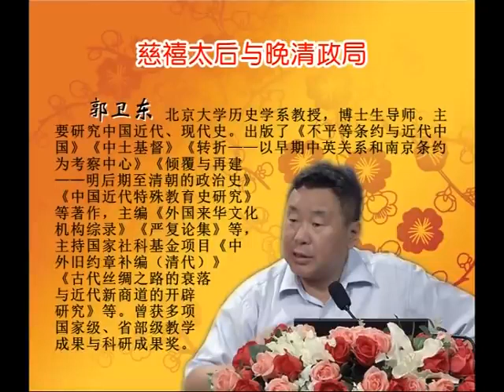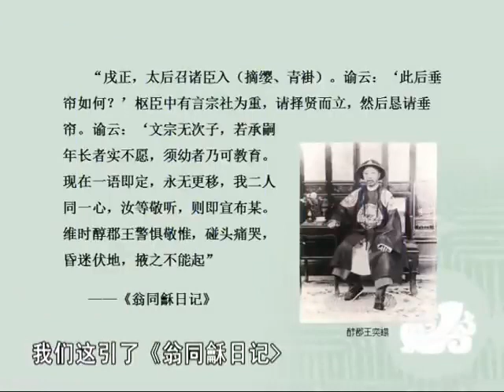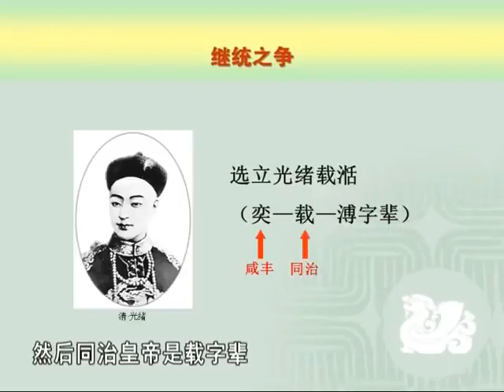晚晴时期：慈禧太后与晚清政局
慈禧（1835年11月29日—1908年11月15日），即孝钦显皇后，叶赫那拉氏，咸丰帝的妃嫔，同治帝的生母。晚清重要政治人物，清朝晚期的实际统治者。